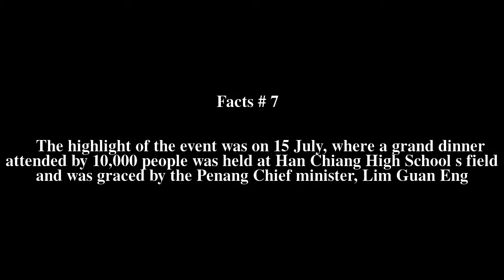Han Chiang High School Top # 7 Facts